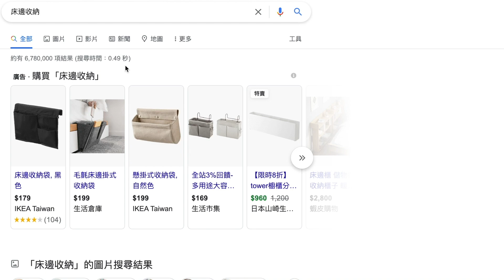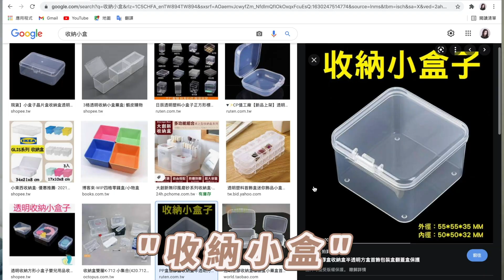大一新生必看！推薦10樣住宿的必備小物！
*本影片非商業合作

Murmur 🗣———
大家敲碗的宿舍小物清單來囉～
有想看的影片主題都可以留言留言留言給我！
記得也可以去追蹤我的IG🤩🤩

⏰懶人包
0:18床邊收納籃
1:28衣櫃掛袋
2:04收納小盒
2:41眼罩&耳塞
04:30簾子
05:04除塵拖把
05:40布髒衣籃
06:10快煮鍋
06:52保鮮盒&碗
07:29水盆
09:15給住宿生的建議

■大學生的一日Vlog!如何當個充實自律的乖學生🙋‍♀️分享可以練口說的免費英文學習App✨vlog#05

■【穿搭分享】大學生日常穿搭！開學季到了🤩大學想交朋友就要這樣穿！五種不同風格穿搭